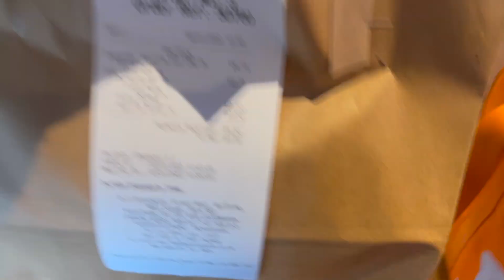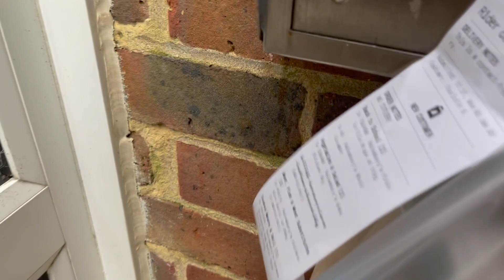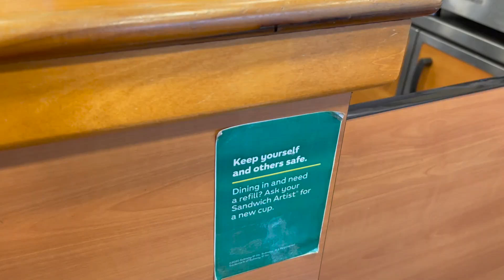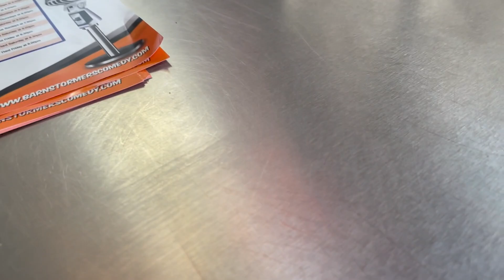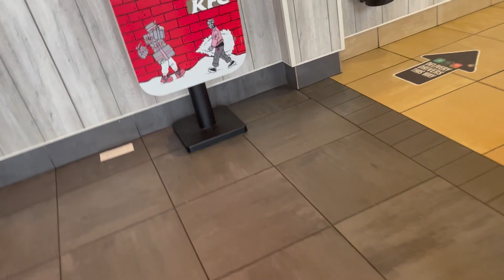Delivering in 2022 - is it worth it? £15 an hour? UBER EATS, DELIVEROO & JUST EAT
I really enjoyed filming this video and love the different angles (so much that I have brought the new go pro as I was using my dads as the 2nd camera angle in this video).